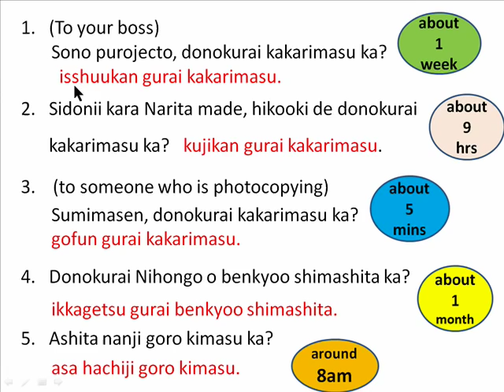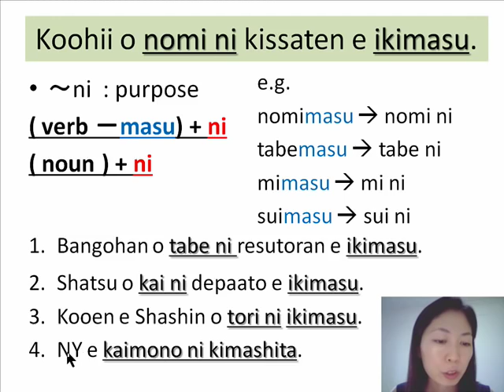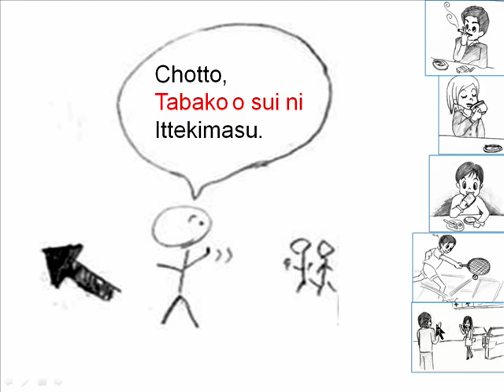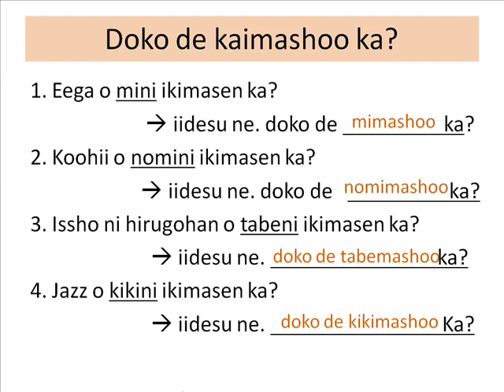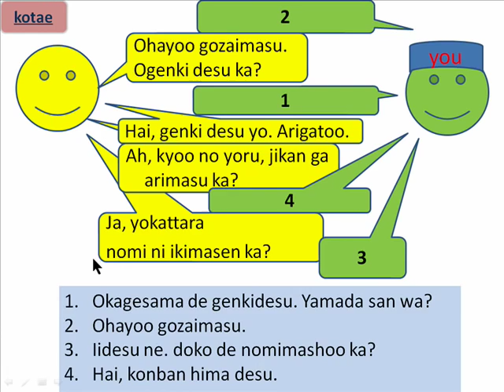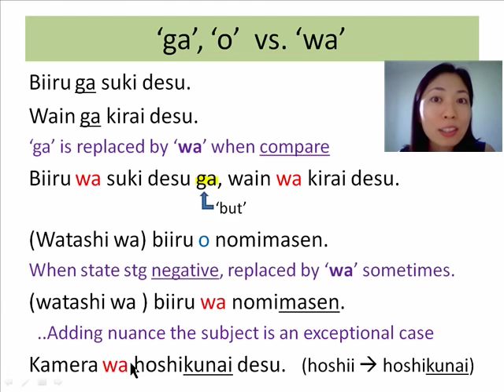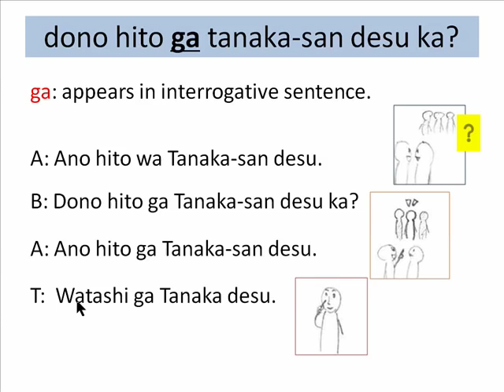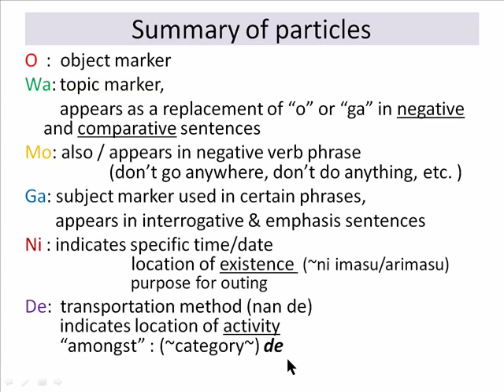Conversational Japanese Day30 ~Making suggestions~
Conversational Japanese Day 30 Contents:
- Expressing purpose for outing
- Making suggestions
- Usage of particle: ga wa
- Summary of particles

0:00 Introduction
1:29 Koohii o nomi ni kissaten e ikimasu.
4:18 Eega o mini ikimasu.
6:15 Doko de kaimashoo ka?
7:30 Ohayoo gozaimasu. Ogenki desu ka?
10:43 dono hito ga tanaka-san desu ka?
11:41 Summary of particles